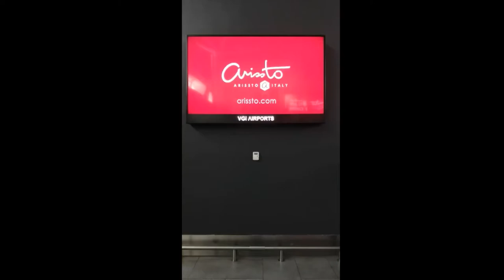DIGITAL BATIK MALAYSIA KALEIDOSCOPE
Inspired by Malaysia Batik Design